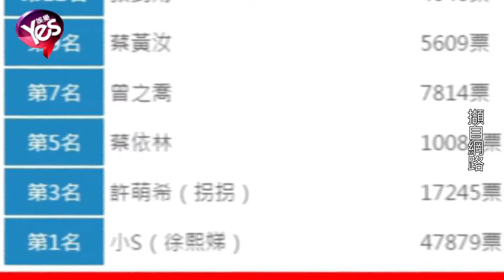郭雪芙不再第一 今年慘輸人母兼人妻